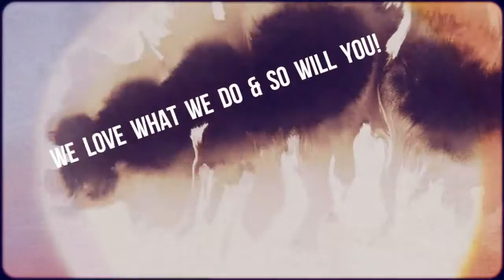Tile Floors Agura Hills, Tile Floor Covering Canoga Park